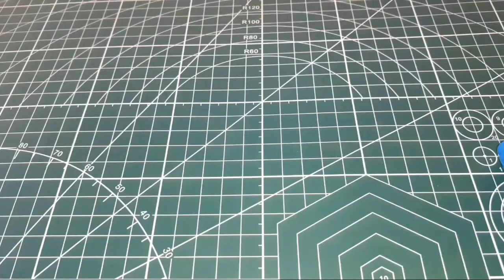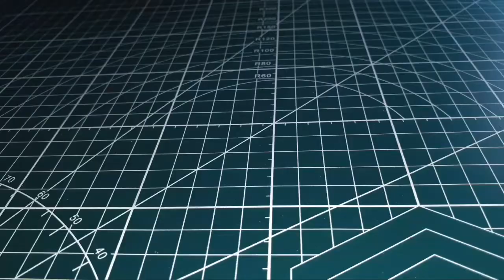How to make 12v battery using laptop battery || DIY 12v 3Amp li-ion battery || By-Creative Adi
Hello friends
In this video I have made 12 volt 3 amp battery so if you like it then like this video and also

Items needed
1) 3.7v li-ion battery
2) 12v BMS
3) PVC pipe sheets

Please support